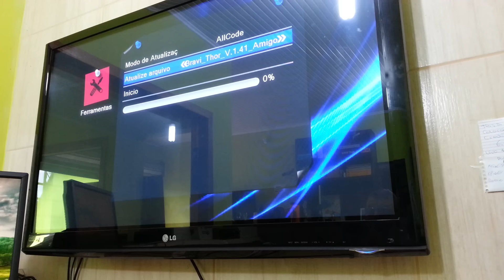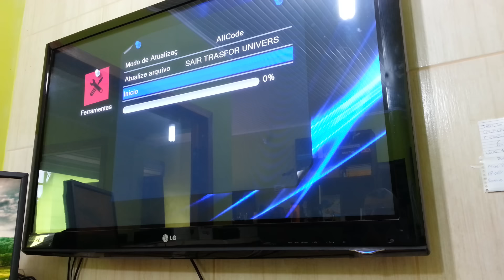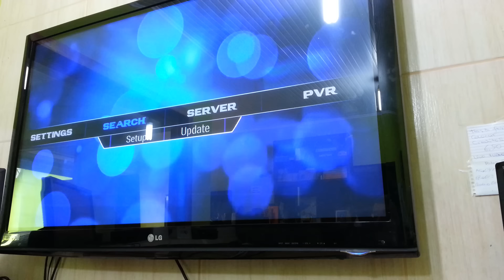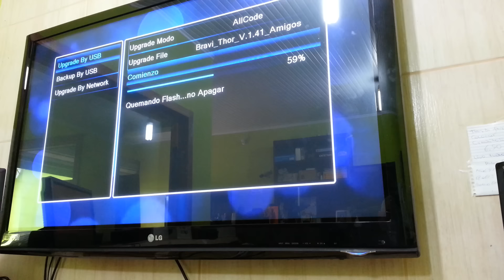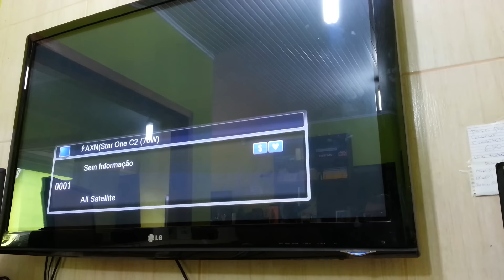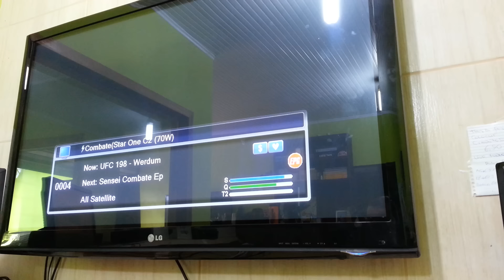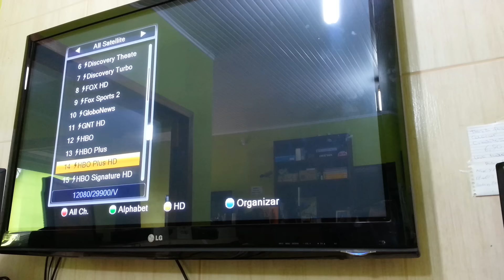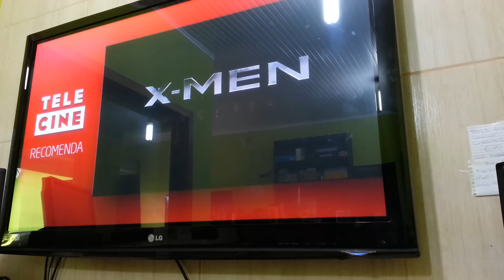nova transformacao do bravissimo em thor versao 01 041 sks 61w 22w e 58w lizo arq na descricao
arquivos na descricao para ajudar o canal coloca logo um laik positivo ai mano